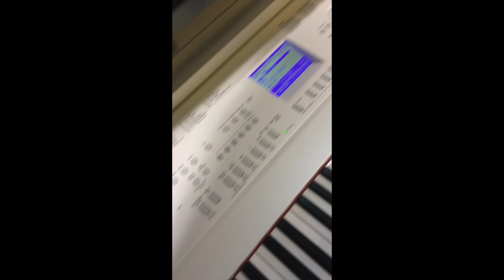At The Music Store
Hey people !! :)
Some more footage from the music store ! Have a great day folks !!